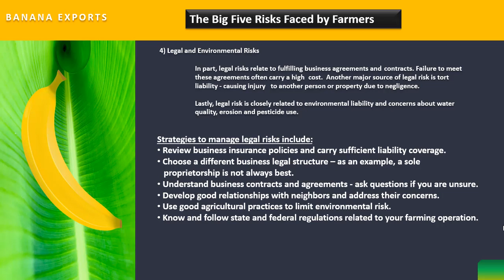Banana Exports Legal Process | Import Export Business In India